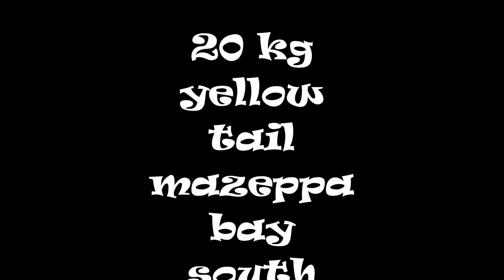Kyle Galloway catching a Giant African Yellow tail at Mazeppa bay, South Africa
Catching giant yellowtail land based spinning at Mazeppa Bay on South Africas wild coast